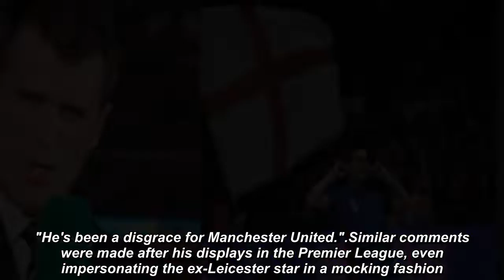Harry Maguire's sister likes tweet mocking Roy Keane as ongoing spat continues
Roy Keane has made his feelings clear on Harry Maguire after a series of on-screen rants directed at the Manchester United captain and the defender's sister has hit back#RoyKeane#HarryMaguire#ManchesterUnited#tweet#Harry Maguire'ssister#